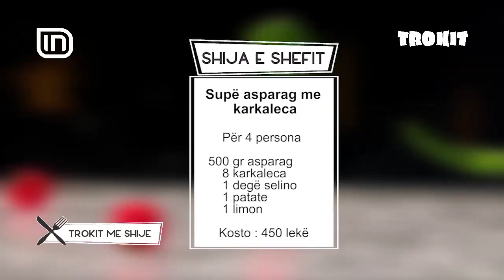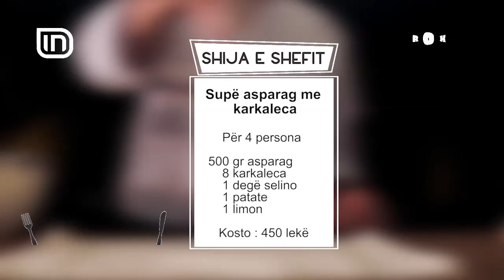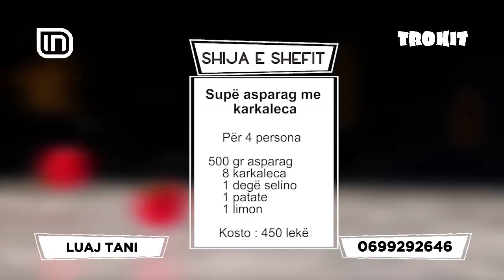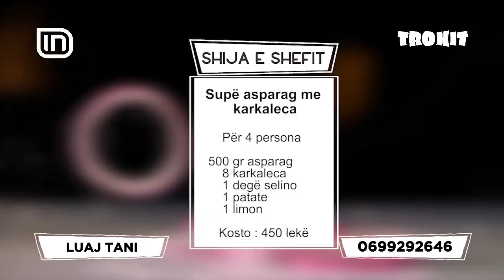Supë asparagu me karkaleca / Fileto viçi me lakra Brukseli në Trokit 20/02/2019 | IN TV Albania